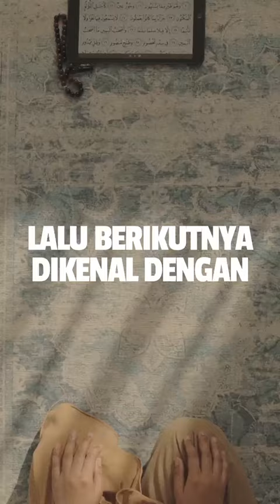(source: WAG Akhwat Kajian Ust. Nuzul Dzikri)